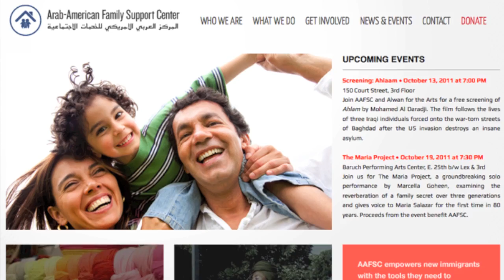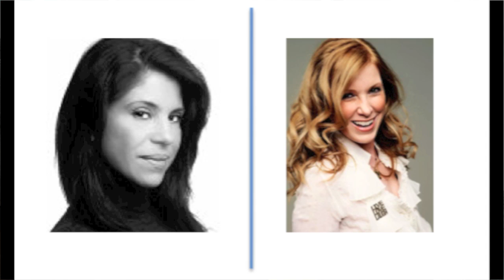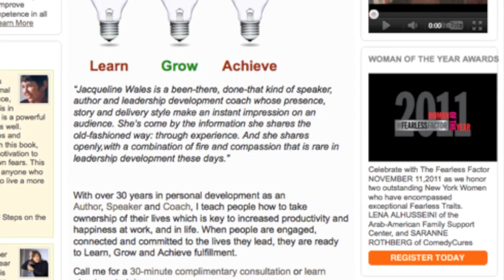FlipReport l Woman of the Year Awards 2011 with The Fearless Factor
Jacqueline Wales, author of The Fearless Factor, talks about the Fearless Factor's Woman of the Year Awards (2011) to be held at the Met Life Building in NYC on November 11, 2011.

This year's awards honorees are:
Lena Alhusseini, of the Arab-American Family Support Center
Saranne Rothberg of the Comedy Cures Foundation

The evening will include networking, fabulous food and inspirational talks.

Tickets are limited, so make your reservations soon!

WomenCentric is produced by Pattie Simone for WomenCentric.net, a personal online directory & marketing resource for professional women, worldwide. Get Listed. Get Found.